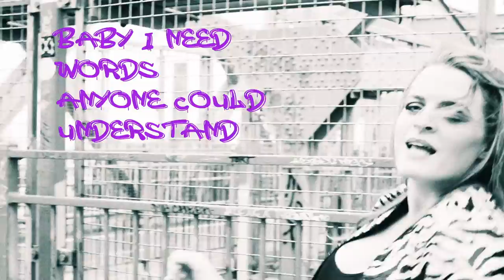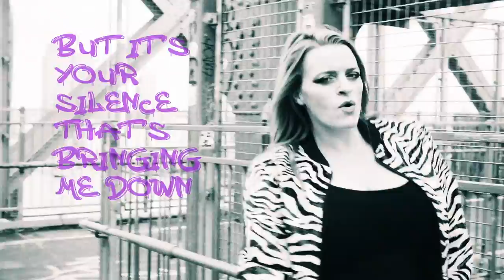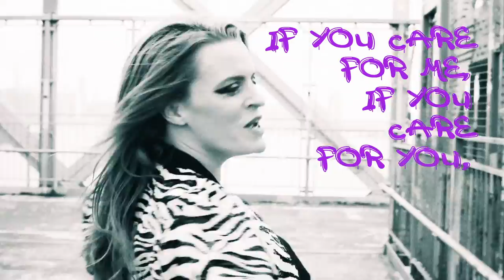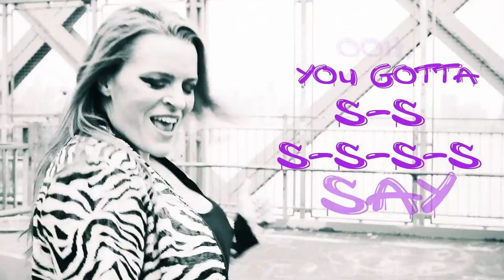JC Cassis - Say It (Official Lyric Video)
This is the official lyric video for Say It by JC Cassis, from her EP, Four on the Floor. Available now everywhere you get music.

Video Directed by JC Cassis and Travis Stewart
Video Edited by Travis Stewart
Production Assistant: Harold HD
Say It written, performed and produced by JC Cassis
Mixed by Chris Camilleri
Mastered by Mark Santangelo
Published by JC Cassis Music (ASCAP)